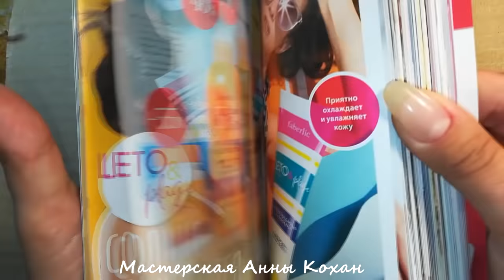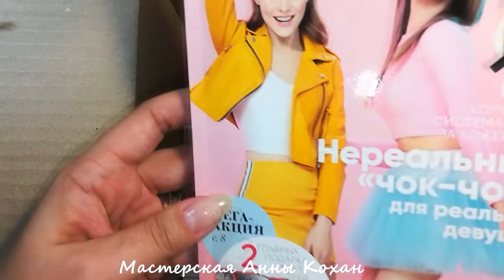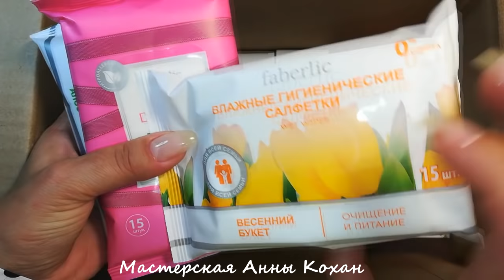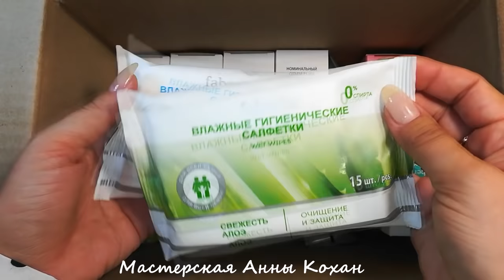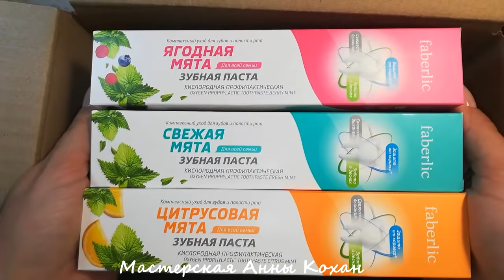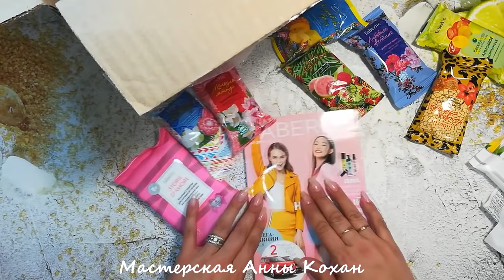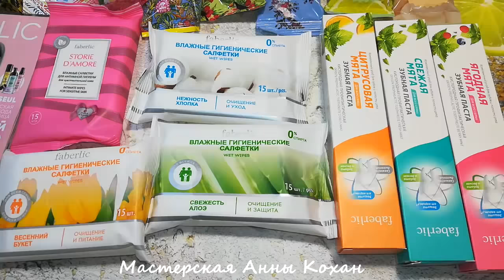Faberlic💥 ЗУБНЫЕ ПАСТЫ, САЛФЕТКИ И СУХОЕ МЫЛО💥 РОЗЫГРЫШ АВТОМОБИЛЯ💥 Условия участия в описании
Привет девочки! Получила еще один заказ от Фаберлик.Покажу вам что пришло и немножко расскажу о розыгрыше! Участвуйте и получите призы!!
С 29 АПРЕЛЯ ПО 19 МАЯ
СДЕЛАЙТЕ И ОПЛАТИТЕ ЗАКАЗ
ПО КАТАЛОГУ №7 НА СУММУ ОТ 299 РУБЛЕЙ
Делай покупки по каталогу №7 и участвуй в МЕГАакции. Получи один из главных подарков: автомобиль, смартфон, набор для ухода iSeul или набор массажёров Wow-roller из серии Expert! Каждому участнику достанется как минимум один приз: скидка до 70% на парфюмерию или косметику из каталога №8.